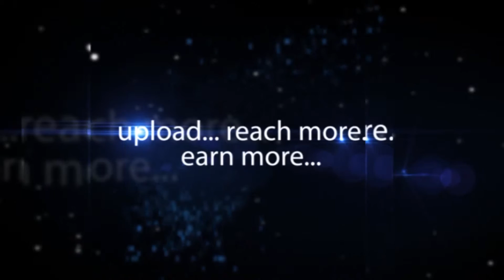Chef Himank Bhardwaj Barbeque Nation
Chef Himank Bhardwaj Barbeque Nation-hybiz.tv